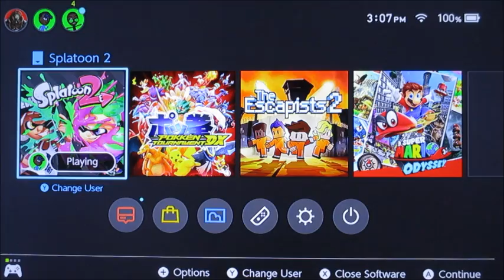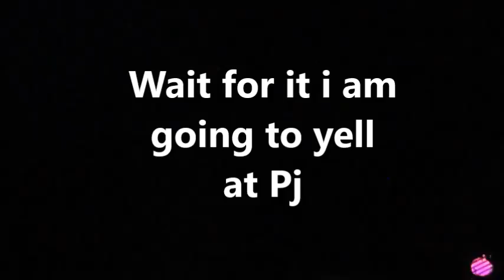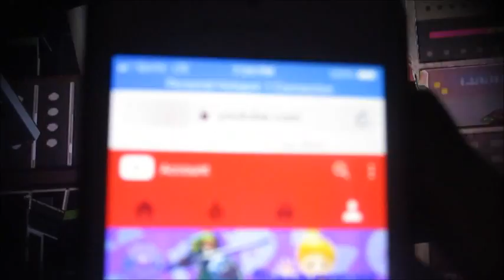Soccer vs Baseball Splatfest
Soccer vs Baseball who will you choose !?!
Music
Wii Shop
In the arms of the angels
Spider-Man remix- Jay squad
When \you tell them your fine meme
Go Check out RSRSkeches!

Panda video coming soon.